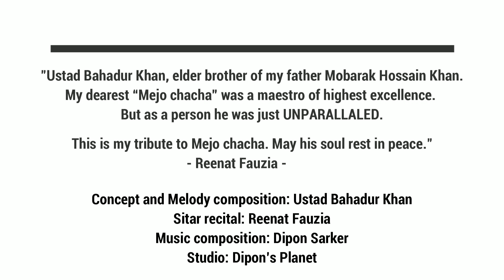Tribute to Ustad Bahadur Khan by Reenat Fauzia I Concept and Melody composition: Ustad Bahadur Khan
''Ustad Bahadur Khan, elder brother of my father Mobarak Hossain Khan, my dearest “Mejo Chacha” was a maestro of highest excellence. But as a person he was just UNPARALLALED. This is my tribute to Mejo Chacha. May his soul rest in peace'' - Reenat Fauzia

Concept and Melody composition: Ustad Bahadur Khan

Sitar recital: Reenat Fauzia
Music composition: Dipon Sarker
Studio: Dipon’s Planet